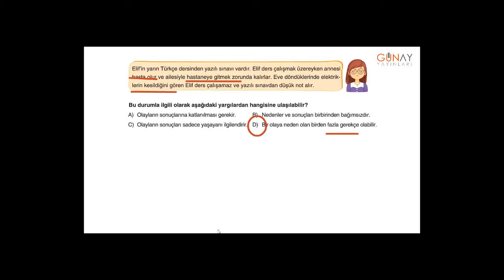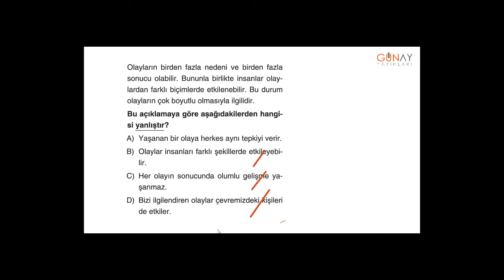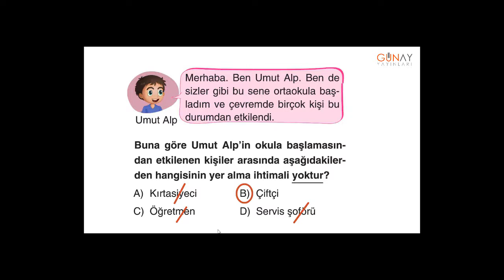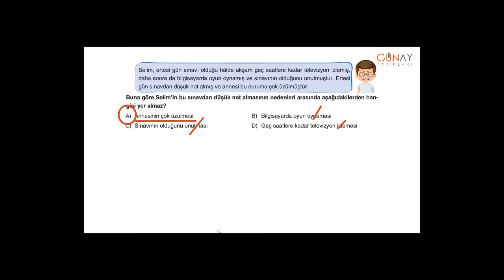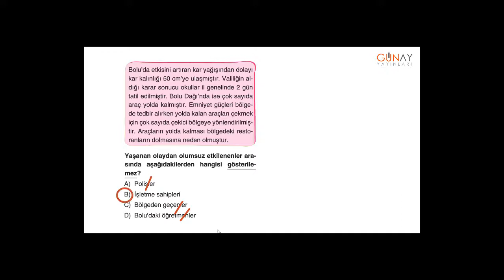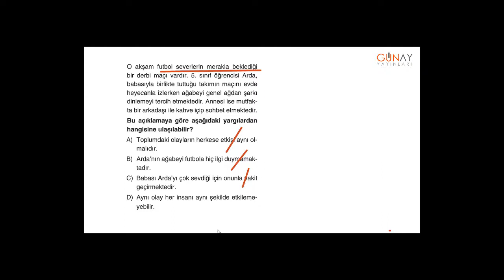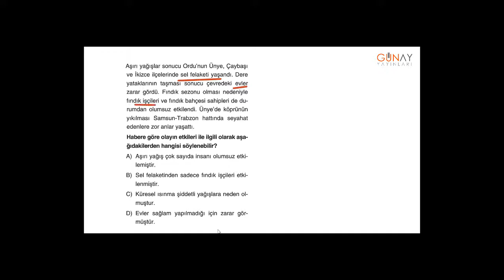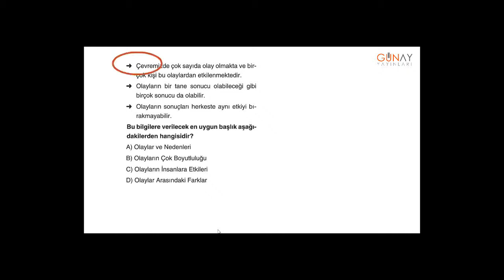Zoom Serisi Sosyal Bilgiler 5_1. Ünite: Birey ve Toplum Kavrama Testler 3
Zoom Serisi Sosyal Bilgiler 5
1. Ünite: Birey ve Toplum